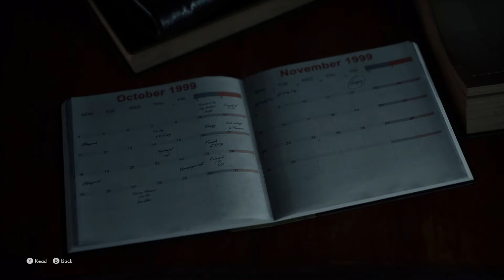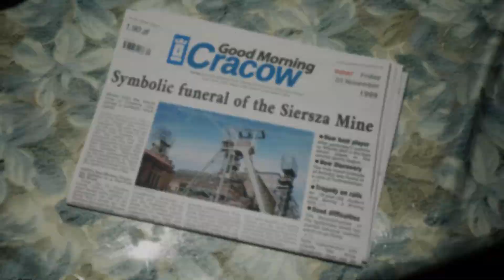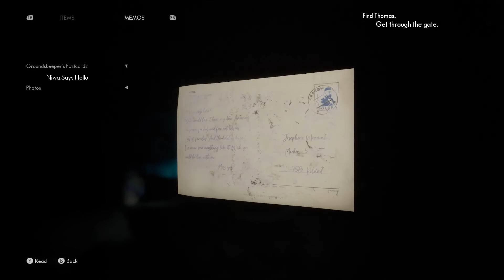GAMEPLAY | Our first 30 minutes with The Medium | Pragalicious.com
Wij speelden de psychologische horrorgame The Medium op PC en serveren jou de eerste 30 minuten van de game.

Gespeeld op
HP OMEN 15-ek0027nb
Intel i7-10750H 2,6 GHz (max. 4,2 GHz)
NVIDIA GeForce RTX 2070 Max-Q (8GB)
Ray-Tracing, High settings